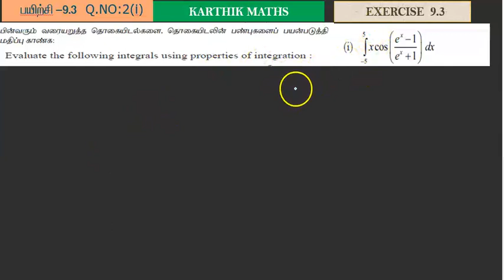EXERCISE 9.3 Q.NO.2 (i),(ii) |12TH MATHS TN | CHAPTER 9| APPLICATIONS OF INTEGRAL CALCULUS |TM/EM